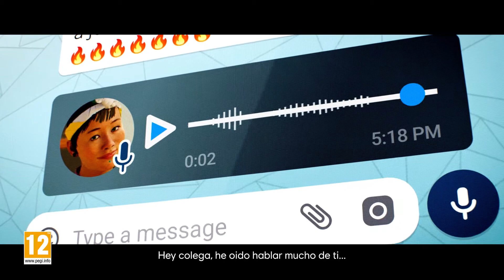Riders Republic - Trailer Oficial